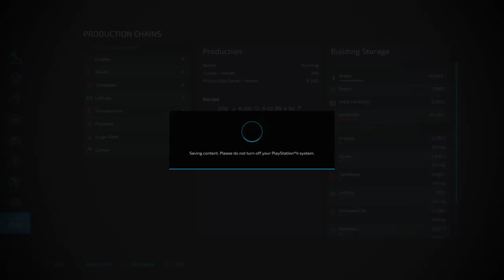200hp or less challenge setup ep.# 2 # Gaming Joy